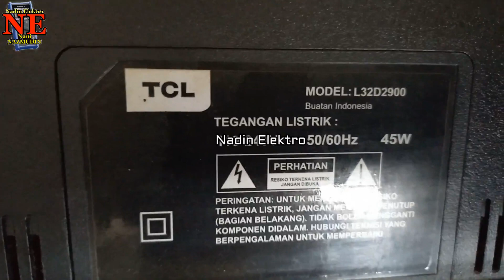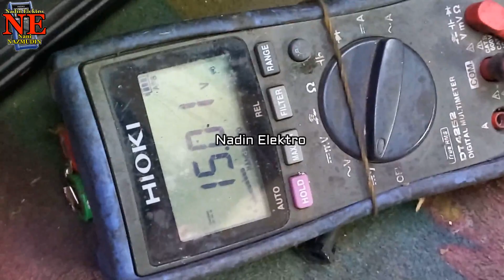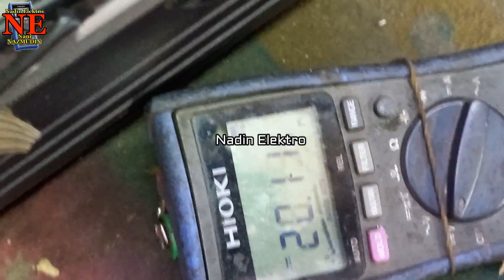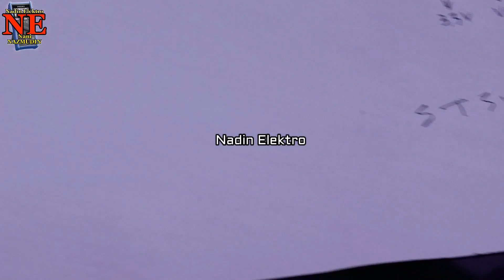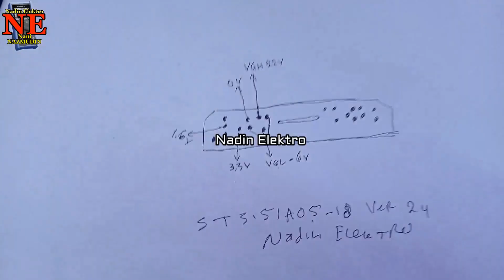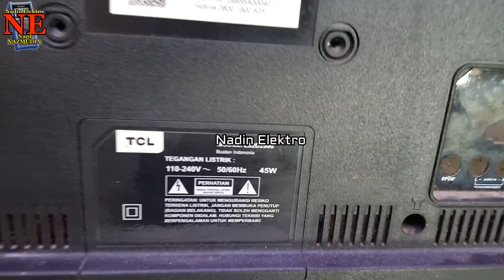TV LED TCL L32D2900 GAMBAR BLANK BERGARIS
pada video kali ini saya akan mendokumentasikan perbaikan
TV LED TC L32D2900 GAMBAR BLANK BERGARIS
tv ini menggunakan panel lcd model ST3151A05-8 VER 2.4.
alhamdulillah terselesaikan ,untuk lebih jelasnya silahkan simak videonya
terima kasih sudah klik view,like,komen,dan subscribnya,